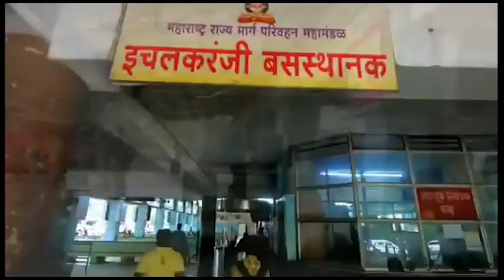इचलकरंजीत वारकऱ्यांसाठी 42 जादा बसची सोय ...